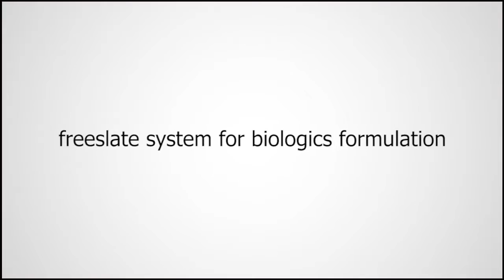Freeslate system for biologics formulation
By combining liquid dispense and controlled heating/cooling/mixing with the introduction of new high-throughput capabilities for pH measurement, viscosity measurement and visual inspection/particle counting, the freeslate system for biologics formulation has developed a single system that can support the entire formulation development process.

*Liquid Dispensing - 0:13
*Air Displacement Dispensing - 0:23
*Positive Displacement Dispensing - 1:25
*pH Measurement - 1:46
*Visual Inspection - 2:10
*Viscometry - 2:45